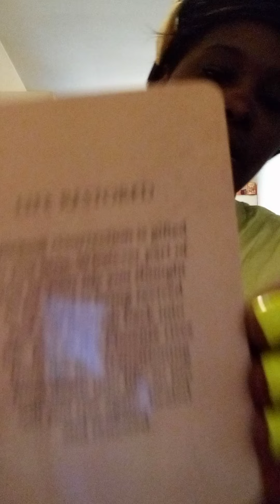APRIL 19-20,2022 CAPRICORN ♑ LOVE AND GUILT